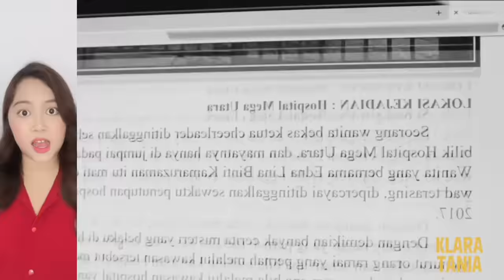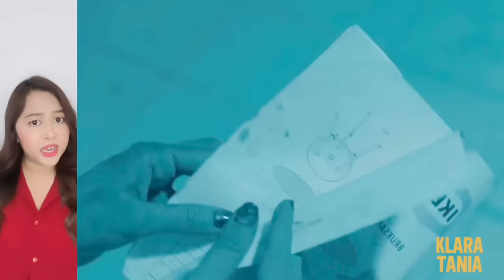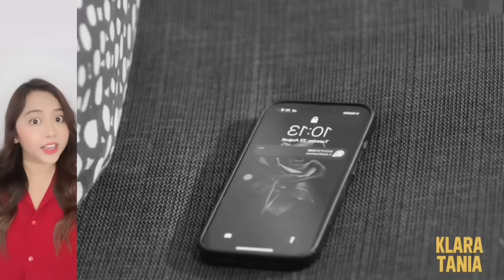HANTU MALAYSIA VIRAL, HANTU EDNA ?!?! | Alur Cerita Film oleh Klara Tania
Hai salam kenal, aku Klara Tania. Video kali ini membahas alur cerita dari sebuah film horror komedi Malaysia berjudul Debunk (2022).

Film ini nyeritain tentang hantu kuntilanak viral di Malaysia, Hantu Edna. Suatu hari ada YouTuber yang mau uji nyali dan membuktikan Hantu Edna beneran ada atau engga.. Eh ternyata hantunya beneran ada tapi agak laen guys... Hantu Edna gak sadar kalau dia tuh hantu, dan bukannya serem kelakuannya malah kocak parah !!

Video ini spesial buat kalian semua yang selalu request film horror ! Haha udah aku buatin nih yaa, semoga terhibur ! Spesial juga untuk kalian subscribers aku dari Malaysia, aku liat banyak yang request film Malaysia jadi udah aku buatin yaa !

Jangan nonton sendirian, ajakin juga temen dan keluarga kalian, oke ? Share video ini ke semua temen kalian yang suka film horror yaaakk !

Oh ya, aku ada film horror komedi yang seru dan kocak parah juga guys, film Thailand ! tonton dehh